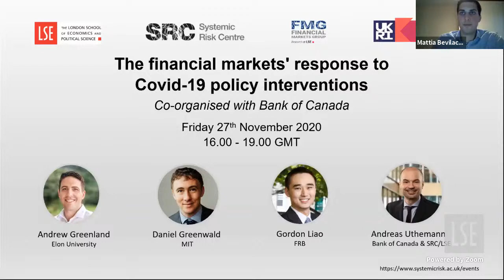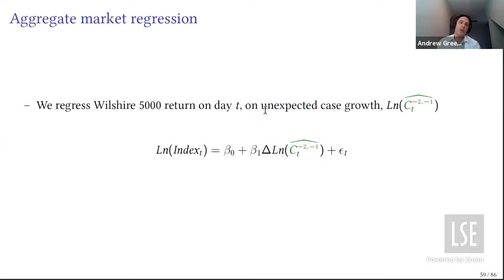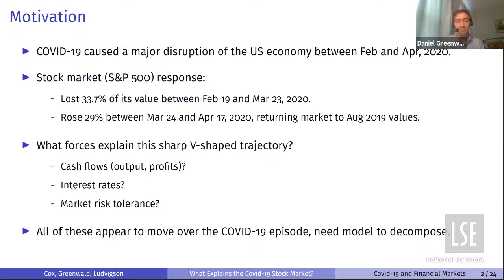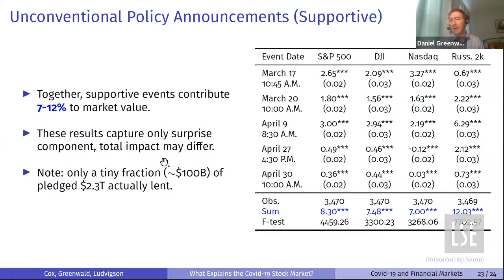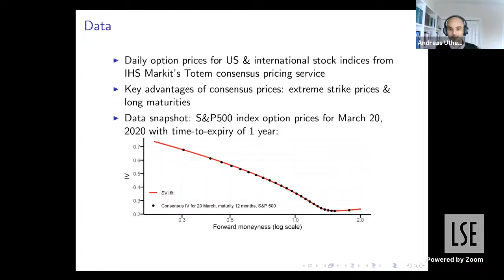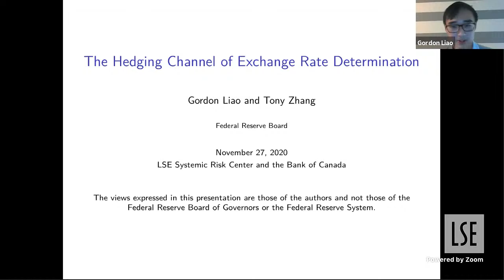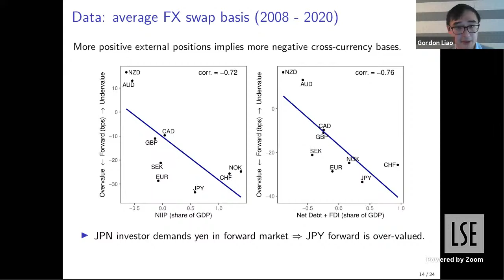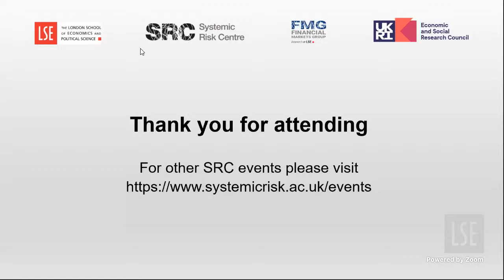The financial markets' response to Covid-19 policy interventions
Covid-19 prompted unprecedented economic and financial market government interventions. Because it was unprecedented, policy initiatives were by and large untested and could not be evaluated in light of previous events. Due to the heterogeneity of the policy responses, with different jurisdictions reacting in very different ways and the impact reaching a significant level, researchers have been able to shed light on how the financial markets, in particular, reacted to the policy initiatives: what worked, what didn't work and what should have been done.

Speakers: Andrew Greenland (Elon University), Daniel Greenwald (MIT), Gordon Liao (FRB), Andreas Uthemann (Bank of Canada & SRC/LSE)

Organisers: Mattia Bevilacqua (SRC/LSE), Lukas Brandl-Cheng (SRC/LSE), Lerby Ergun (Bank of Canada & SRC/LSE), Andreas Uthemann (Bank of Canada & SRC/LSE)

A Systemic Risk Centre event co-organised with the Bank of Canada.